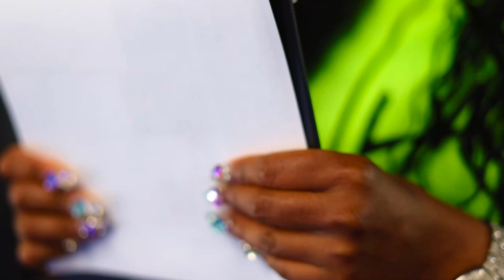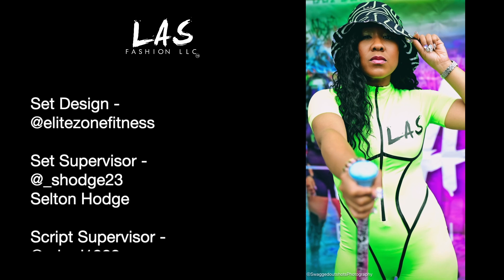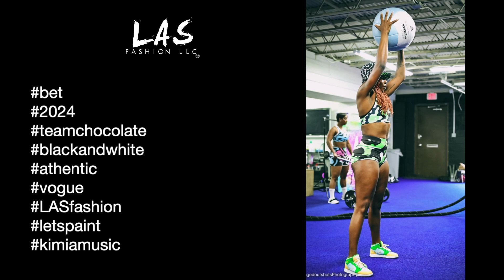Kimia' + LAS Fashion Collab- "Workout" - Official Music Video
Song - Workout
Artist - @kimiaworks
Director - @___l_a_s__
Clothing Line - @las.fashion.llc
 Set Design - @elitezonefitness
 Set Supervisor - @_shodge23 - Selton Hodge Script Supervisor - @erin.d1982 Director of Cinematographer - @dsimon_productions BTS Photographer - @swaggedoutshotsphotography @las_photovideo
 LAS Models - @bodybyzymore @kimeeko___ @hollywoodstarzzzz @quettamarshall @sir_prentisswatson